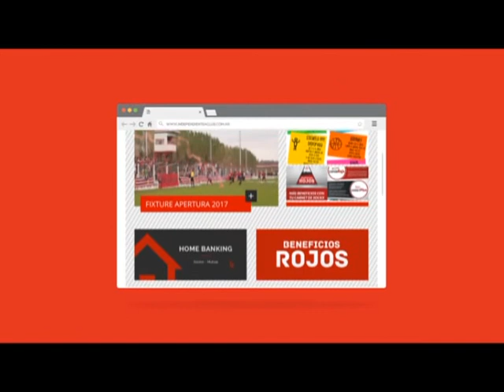MICRO INSTITUCIONAL VOCES COREANAS EDICIÓN 1: Notas Basquet - Patín y Tenis - 01/06/2017